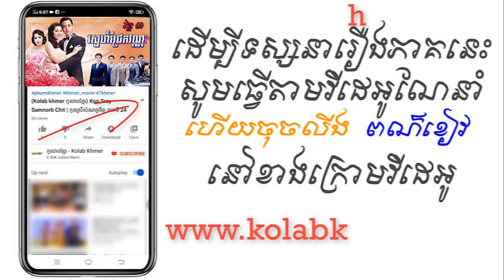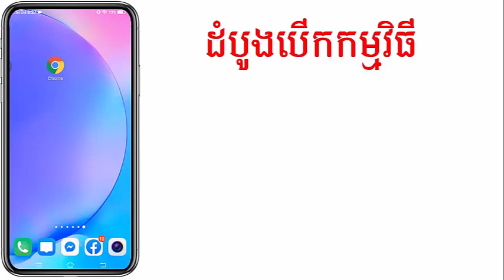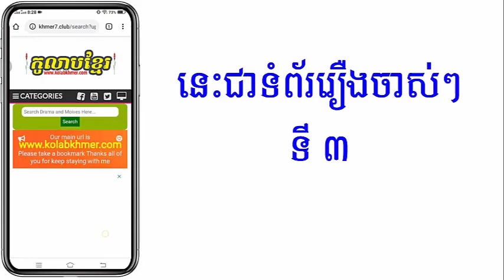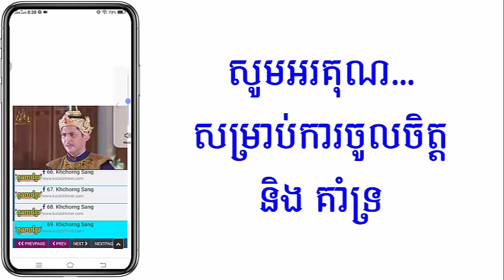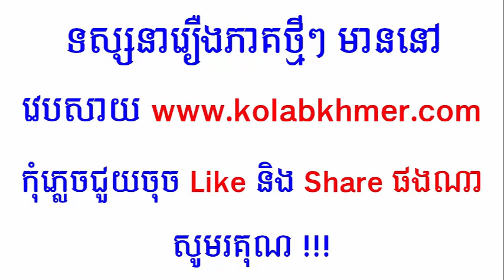(ភូមិខ្មែរ-Phumikhmer) Sne Chrek Vannak III ស្នេហ៍ជ្រែកវណ្ណៈ វគ្គ៣